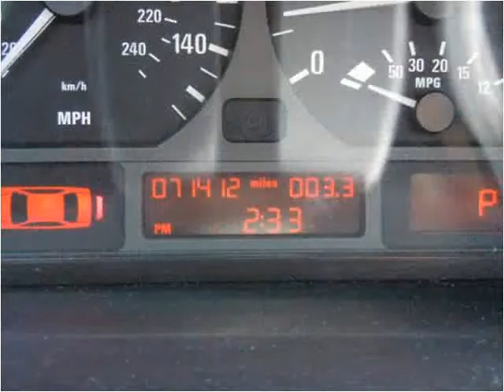2005 BMW 3-Series Used Cars Boaz AL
This 2005 BMW 3-Series is available from Lowery Brothers Motors.